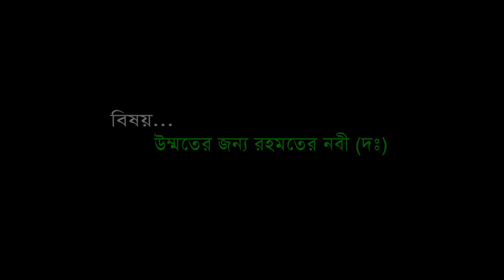কবরের উপর থেকে জবাব দিলে কি ভিতরে পৌছায় । আবুল কাশেম নুরী । Abul Kashem Nuri | Bangla waz